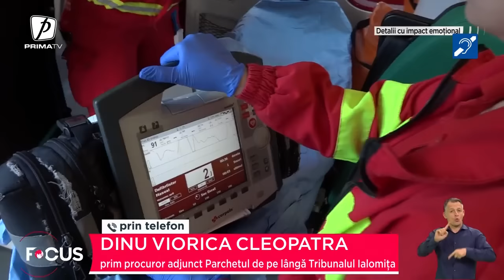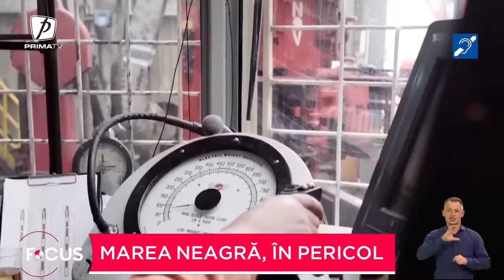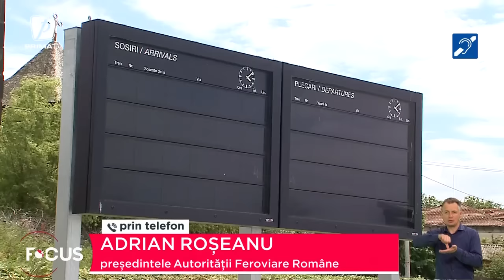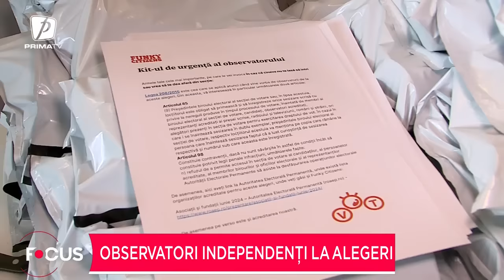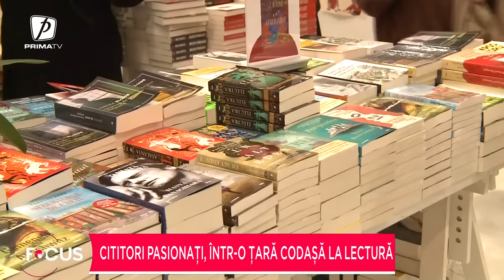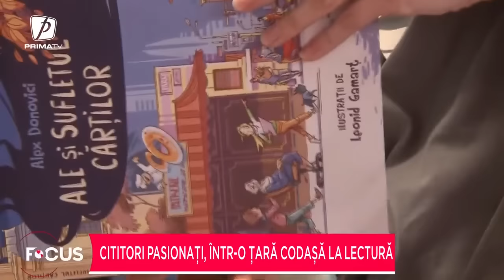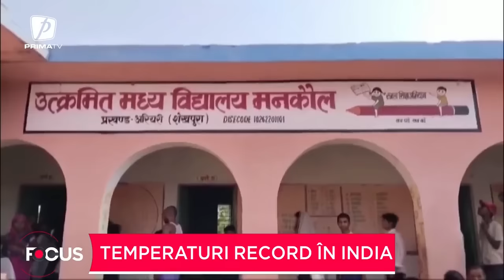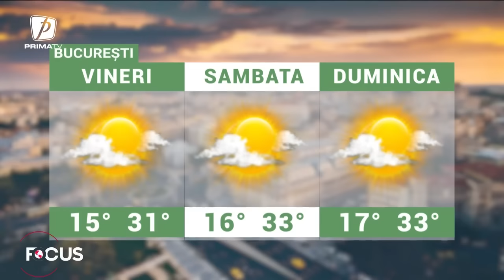Focus 22 - 30 mai